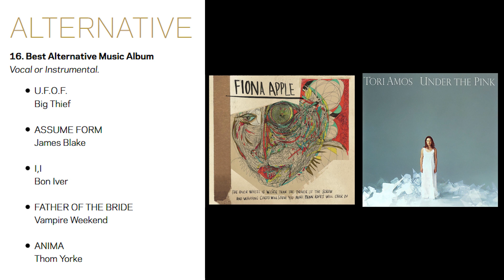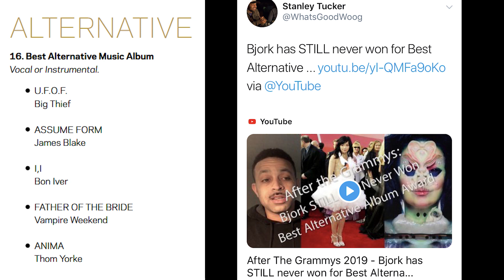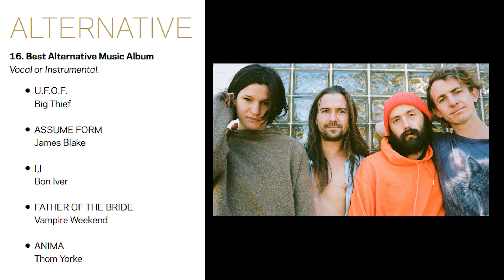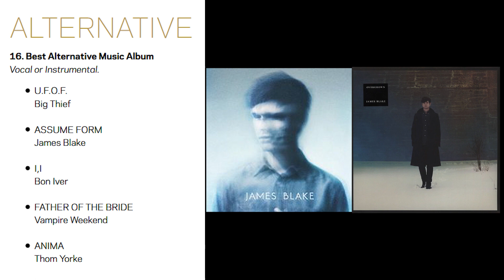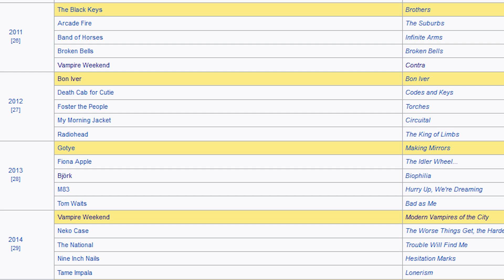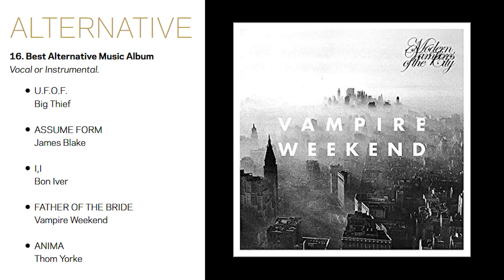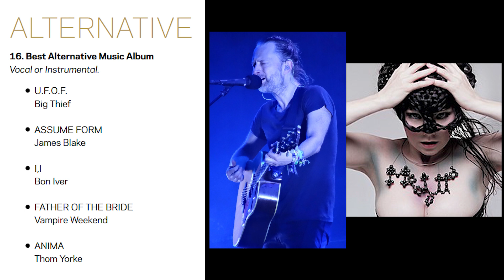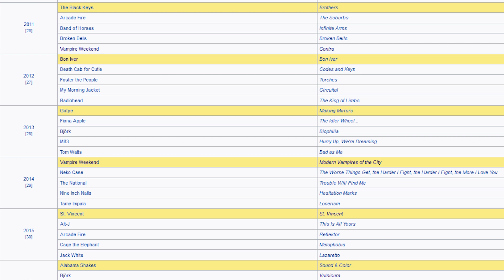2020 Grammys: Best Alternative Album (Big Thief, James Blake, Bon Iver, Vampire Weekend, Thom Yorke)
The 2020 Grammy Awards Best Alternative Music Album category comes down to UFOF by Big Thief, Assume Form by James Blake, i,i by Bon Iver, Father of the Bride by Vampire Weekend and Anima by Thom Yorke. WhatsGoodWoog breaks down the Grammy category and predicts a winner of the award.